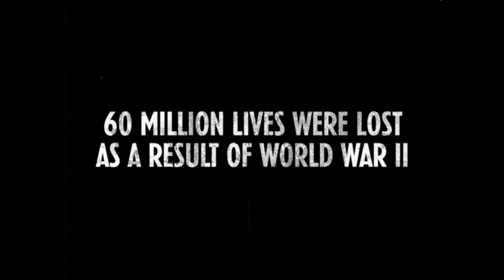Cod WaW ending